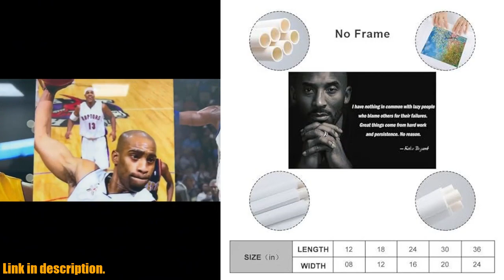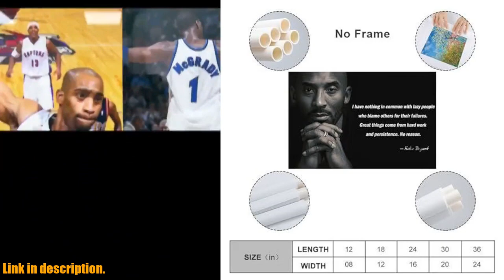Buy Basketball Superstar KobeInspirational Wall Decor Mamba Mentality Quotes Canvas Art Poster And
Buy and Review Basketball Superstar KobeInspirational Wall Decor Mamba Mentality Quotes Canvas Art Poster And Wall Art Picture Print Modern Family Bedroom Decor Posters 12x18inch(30x45cm) Unframe-style on AMAZON Shop

PURCHASE LINKS:

- Basketball Superstar KobeInspirational Wall Decor Mamba Mentality Quotes Canvas Art Poster And Wall Art Picture Print Modern Family Bedroom Decor Posters 12x18inch(30x45cm) Unframe-style

Are you a basketball fan looking for the perfect wall decor to inspire and motivate you? Look no further than the Basketball Superstar Kobe Inspirational Wall Decor! This canvas art poster features iconic Mamba Mentality quotes and modern family bedroom decor that will add inspiration to any space. Made with high-quality materials, this poster is waterproof, moisture-proof, and has high tensile strength, ensuring it will last for years to come. Whether you choose the framed or frameless style, the rich colors, delicate texture, and high definition printing will instantly elevate the look of any room. This poster also makes a heartfelt gift for any basketball player, fan, or sports enthusiast in your life. If you're ready to infuse your space with the spirit of basketball legend Kobe Bryant, click the link in the description to get your very own Basketball Superstar Kobe Inspirational Wall Decor.